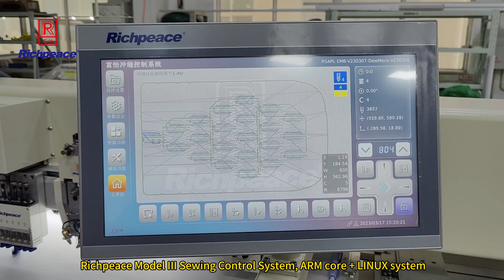Richpeace Automatic Perforation and Sewing Machine Multi puncher Heavy Mechanism + Sewing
Applied to integrated perforating and sewing technique on leather and ultra-fiber leather with different thickness, like car seat, airplane seat, luggage and bag, furniture, etc.